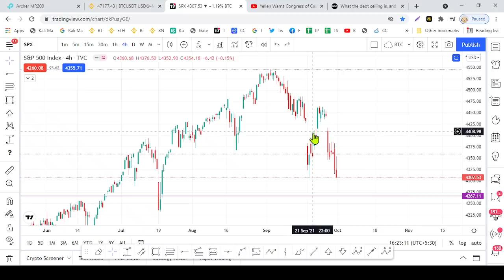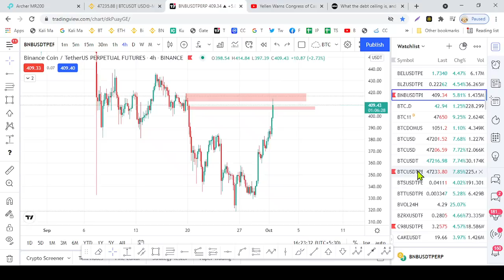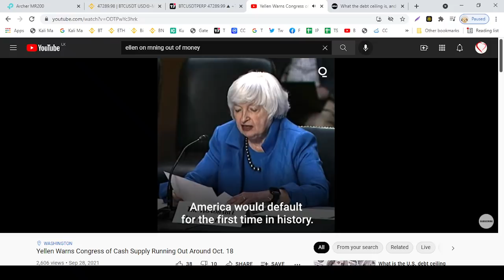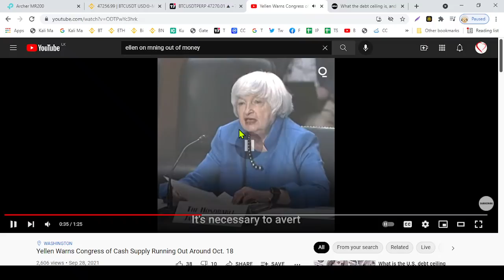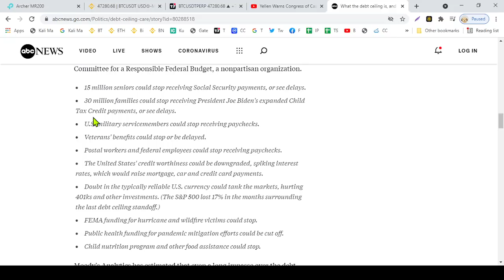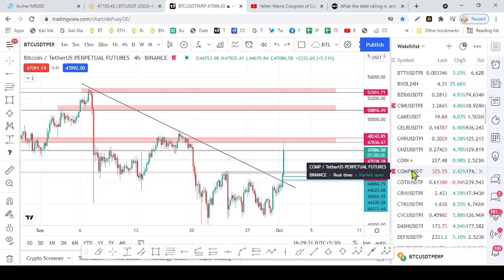The Bitcoin Bull returned amid a debt crisis in America, can we trust him? - Sinhala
The Bitcoin Bull is back, but can we trust him? - Sinhala

ඇමරිකන් ආර්ථිකය විශාල අවධානමක තිබිය දී නැවත පැමිණි බිට්කොයින් බුල්ව විශ්වාස කළ හැකි ද?